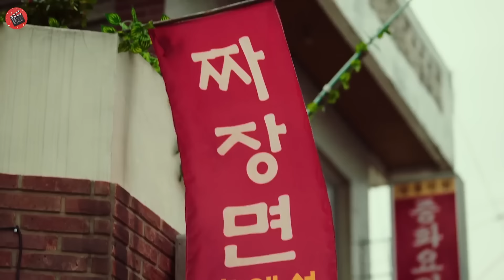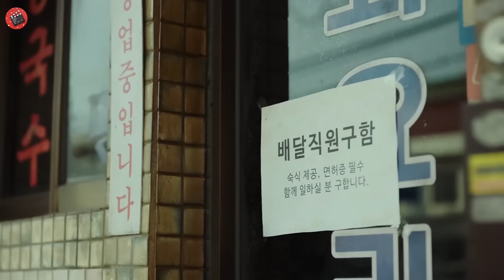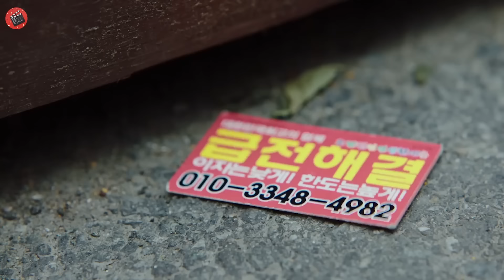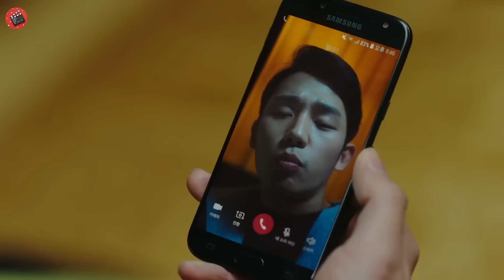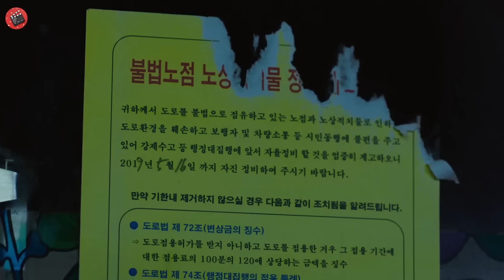UN BUCĂTAR APARENT INOFENSIV ESTE DE FAPT UN ȘEF AL MAFIEI COREENE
cele mai bune rezumate romanesti, filme rezumate 2022,
Numele Filmului : ST4RT - UP